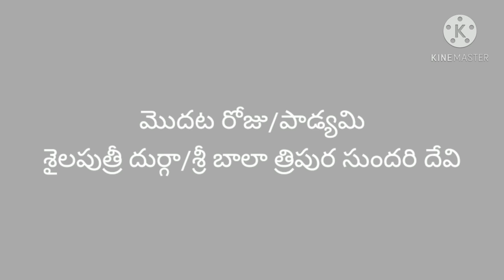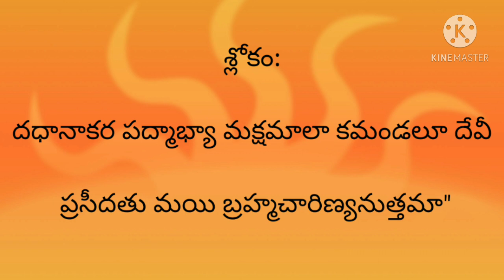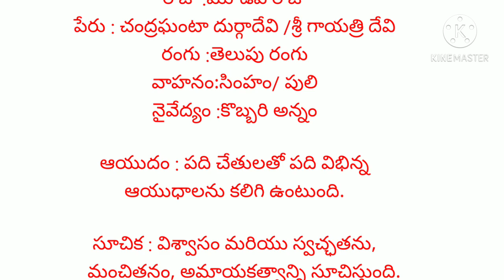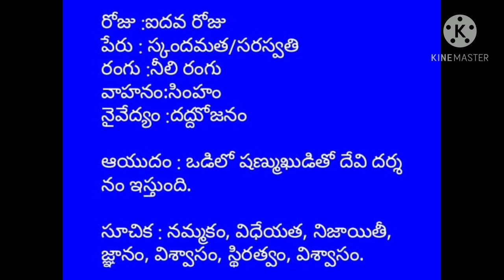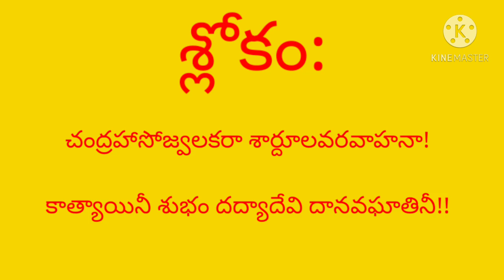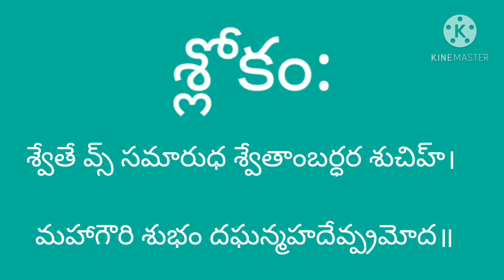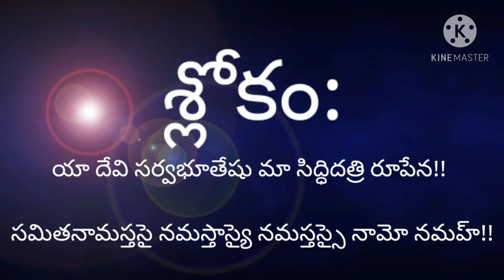తెలుసుకుందాం🤗!! /దేవి నవరాత్రులు 🙏పూర్తి సమాచారం/dhevi navarathrulu complete details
hai friends !
In thi se video I'm discussing all about dhevi sharannavarathrulu.

అమ్మో యెక్క అవతారాలు:

1. శైలపుత్రీ దుర్గా/శ్రీ బాలా త్రిపుర సుందరి దేవి

2. బ్రహ్మచారిణీ దుర్గాదేవి/శ్రీ  అన్న పూర్ణా దేవి

3. చంద్రఘంటా దుర్గాదేవి /శ్రీ గాయత్రి దేవి

4. కూష్మాండా దుర్గా/లక్ష్మి దేవి

5. స్కందమత/సరస్వతి దేవి

6. కాత్యాయనీ దుర్గాదేవి/ శ్రీ లలితా త్రిపుర సుందరి

7. కాళరాత్రి దేవి/మహిషాసురమర్దిని

8.మహగౌరి దేవి/ దుర్గాదేవి

9. సిద్ధిదాత్రి మాత /శ్రీ రాజరాజేశ్వరి దేవి

తిథులు:

1. పాడ్యమి 2. విదియ 3. తదియ
4. చవితి 5. పంచమి 6. షష్ఠి
7. సప్తమి 8. అష్టమి 9. నవమి.

 నైవేద్యాలు:

 1.చింతపండు పులిహోర 2. కట్టె పోంగలి 3. రవ్వ కేసరి
4. దద్దుోజనం 5. గారెలు 6. పొంగలి 7. కదంబం
8. చక్కేకె పోంగలి 9. పాయసం.

వాహనాలు;

పులి, సింహం, ఎద్దు, కమలం, గార్థబం.

రంగులు:

తెలుపు రంగు, ఎరుపురంగు, నీలి రంగు,
ఉదా రంగు, పసుపు రంగు, ఆకు పచ్చ రంగు,
బూడిద రంగు, నెమలి పించం రంగు.
manillu dhevi# navarathrulu# story#